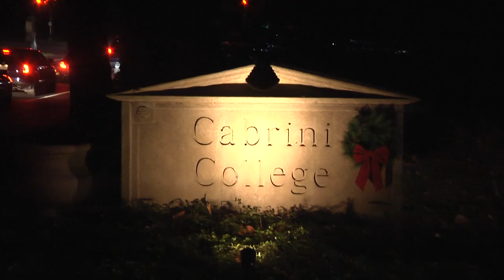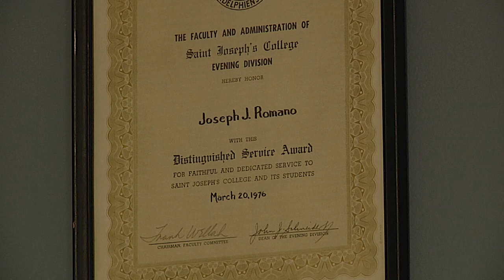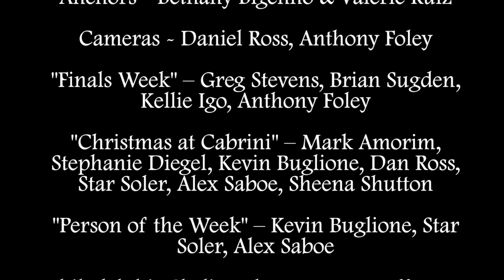LOQation Season 5 Episode 14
In the last episode of the fall 2012 semester, we ask Cabrini students how they prepare for finals, check out the Christmas tree lighting and host Dr. Romano as our person of the week. Check back each week for your regular dose of news, sports, entertainment and all of the latest Cabrini news!